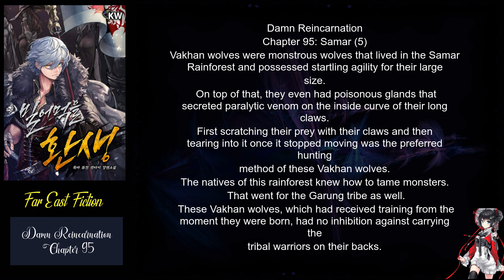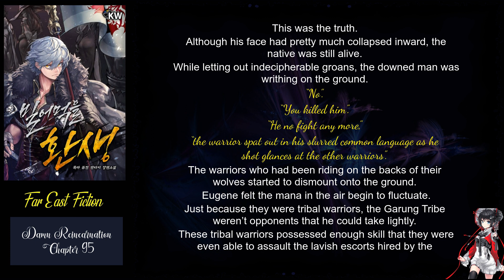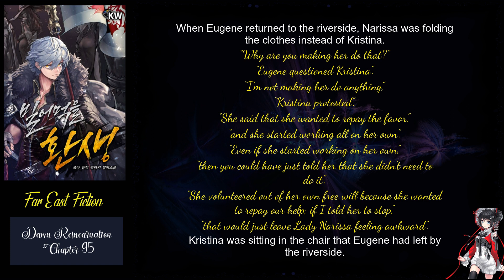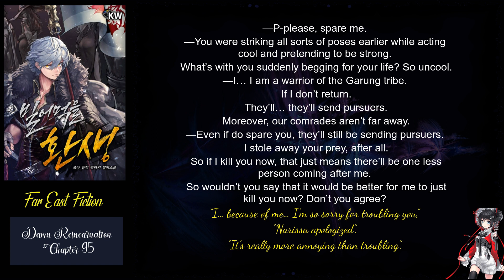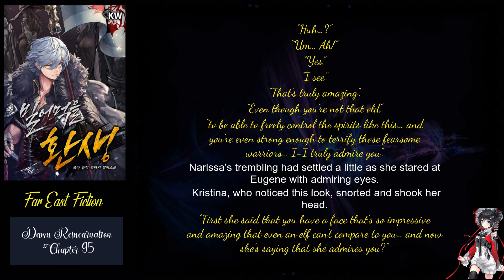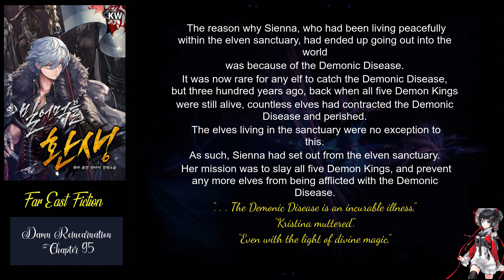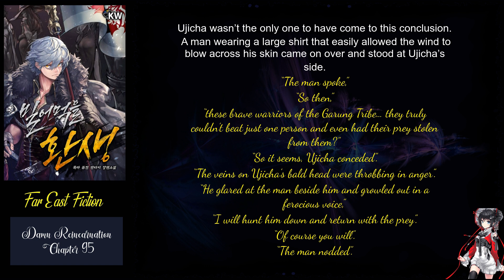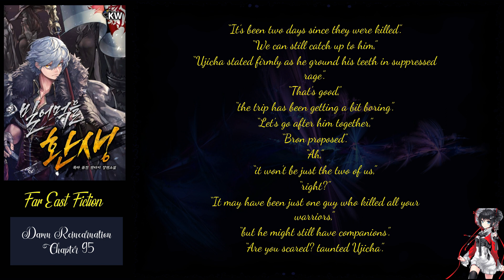Damn Reincarnation chapter 95